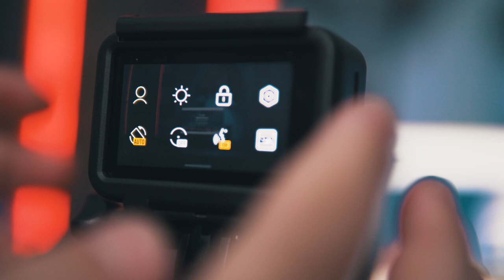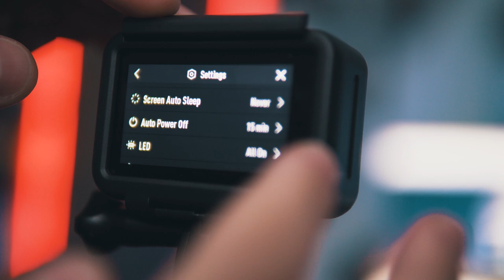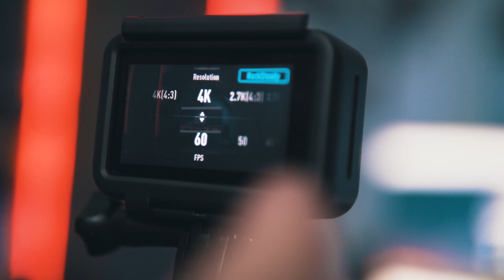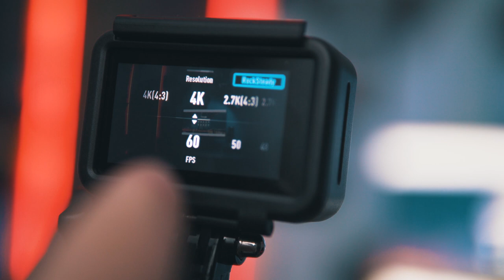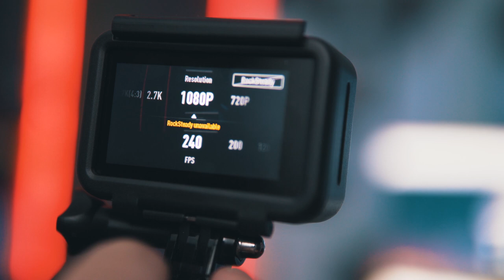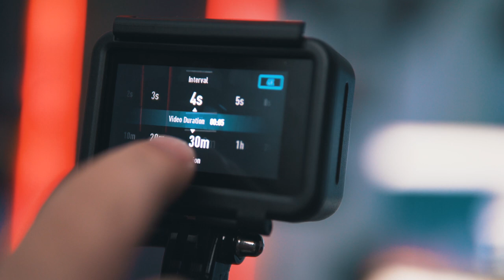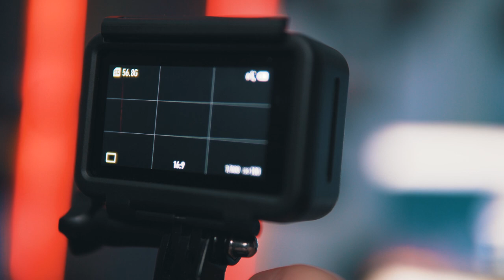საუკეთესო სავლოგე კამერა? Osmo Action განხილვა | Travel With Us Vlog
1 თვეზე მეტი გავიდა მას შემდეგ, რაც ამ ვლოგის ჩაწერა დავიწყე და სწორედ ახლა მოვიცალე მის დასასრულებლად.

გიზიარებთ ჩემი ახალი სათამაშოს განხილვას Osmo Action.
არის კი, საუკეთესო Action კამერა?! დააფიქსირეთ კომენტარის სახით.

კამერის შეძენა შეგიძლიათ აქ

ტექნიკა:

კამერა:
- Osmo Action
- Sony a6300(4K)
- Sigma Art 30mm 1.4
- Sony 55-210
- Sony 16-50
სტაბილიზაცია:
- DJI Ronin S
დრონი:
- DJI SPARK
მიკროფონი:
- MOVO VXR10